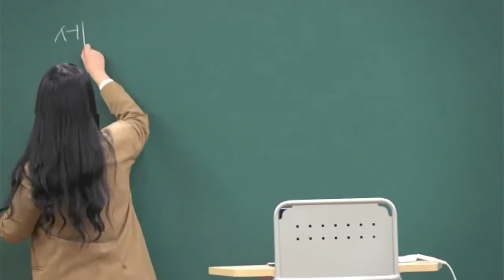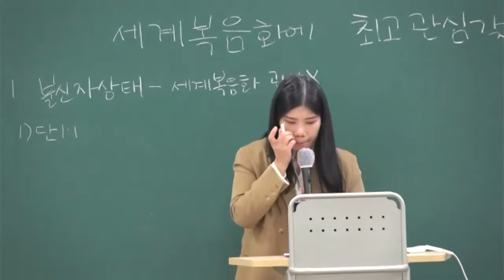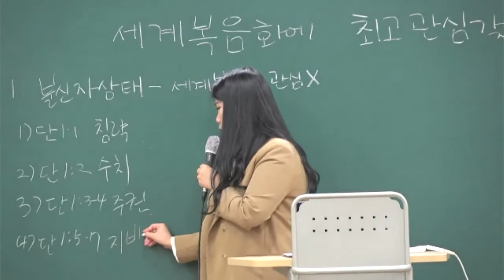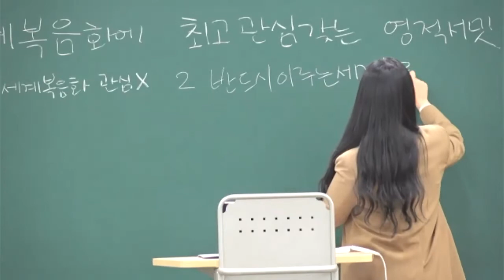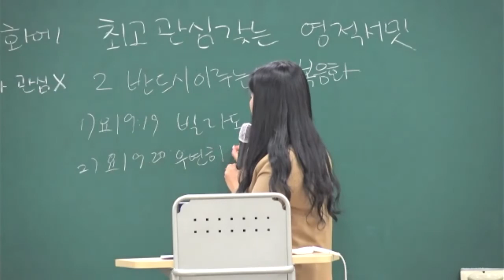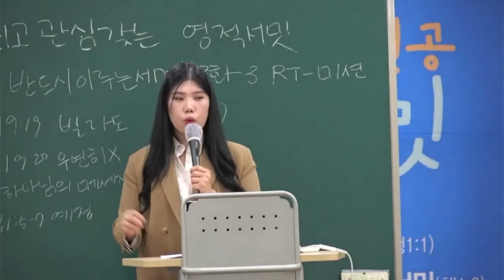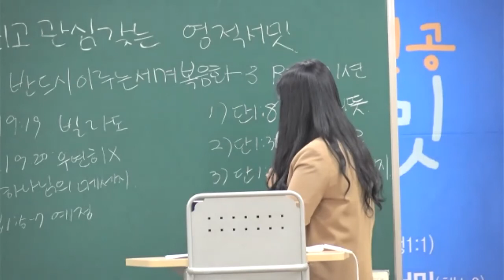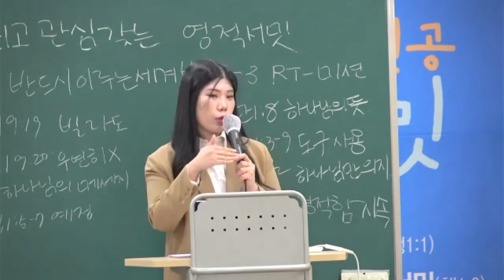20211017 대구하나교회 유년부(세계복음화에 최고 관심 갖는 영적서밋, 단6:10-28)